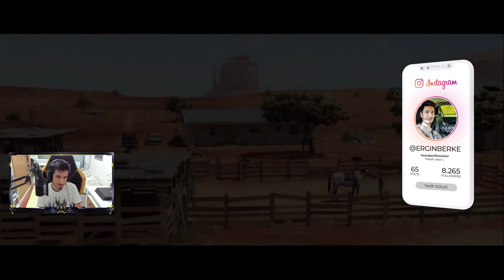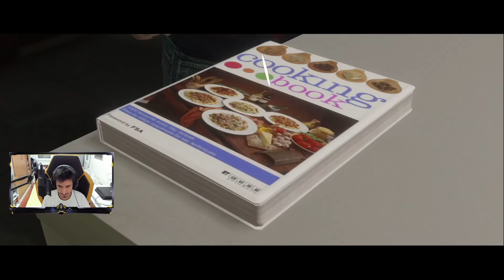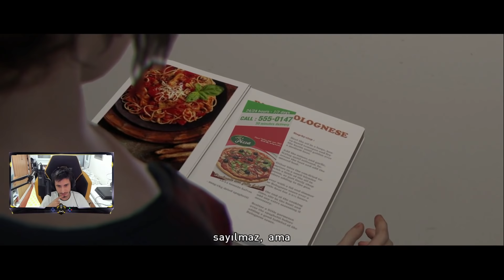KÖTÜ ÇÖL RUHUNDAN KURTULDUK! | Beyond Two Souls [Türkçe] - BÖLÜM 6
Ellen Page ve Willem Dafoe gibi Hollywood yıldızlarının rol aldığı eşsiz bir psikolojik gerilim olan Beyond: Two Souls, Jodie Holmes'un sıra dışı yaşamını oynarken sizleri heyecan verici bir dünya yolculuğuna çıkarıyor.

🚫 Abonelerimizin dikkatine !